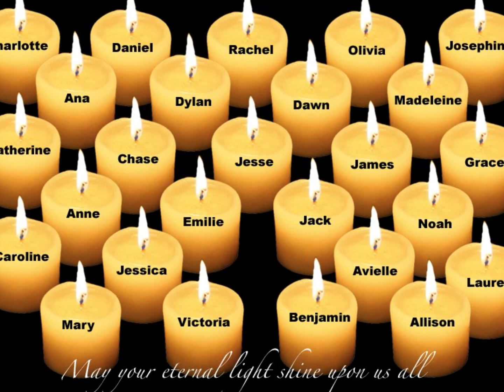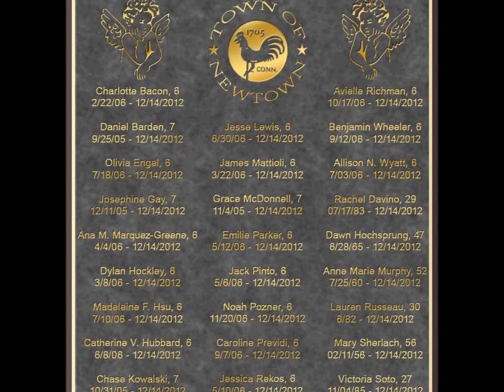Sandy Hook Elementary School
The Tragedy on 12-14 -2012